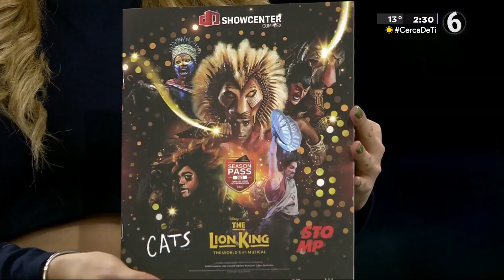Sandy Tok 22 11 2022